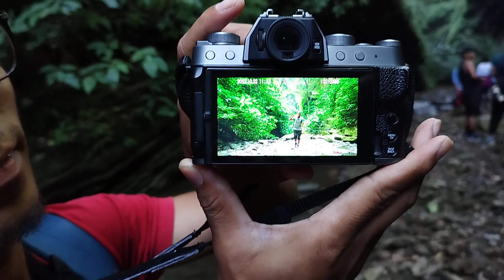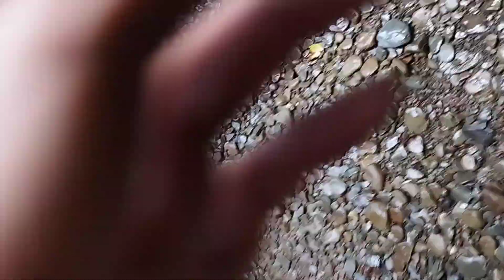Lei lêi thlang @ Teikhang Mizoram